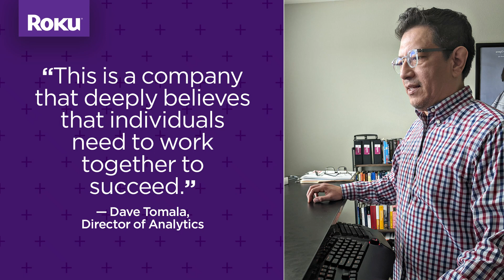Designed to Work Together - Dave Tomala, Director of Analytics at Roku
Roku isn't answering easy questions or solving obvious questions, which means we're a place where we have to innovate within every single role. This is especially true in the analytics teams, where people need to work together to solve big problems.